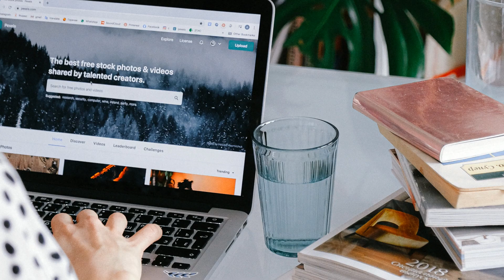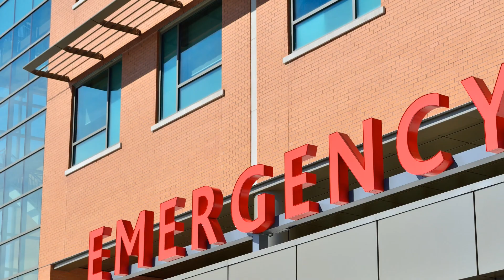Hindi- how to prosper using law of attraction - receive unexpected money in 24 hours in Hindi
Hindi- how to prosper using law of attraction - receive unexpected money in 24 hours in Hindi | Wilfred Stanley - 2020

In the New Thought philosophy, the Law of Attraction is the belief that positive or negative thoughts bring positive or negative experiences into a person's life
 Awesome and Generous Neighbors · How To Use Law Of Attraction To Cure Serious Diseases · Whatever You Are Looking For is Also Looking For You

How to attract anything you want in life Hindi · how to attract anything you want in 17 seconds · attract a person who doesn't want anything to do with you
How to attract what you want like a magnet
The steps of how to use law of attraction to attract money in your life, fast

How to Use Law of Attraction When You are Unable to Believe - Law of Attraction in Hindi How I Manifested Love | Law of Attraction Success Story

For years, I have been absolutely fascinated with the power of the subconscious mind. It’s power have made the sick healthy, the poor wealthy, and the sad happy. Those who understand and apply the methods for using the subconscious mind find themselves bathed in more abundance and joy than they could have ever imagined. In this article, I will explain two of the most powerful tips for harnessing and applying your subconscious mind power, to help you achieve far greater success than you have ever dreamed.

As you might already be aware of, the subconscious mind is the seat of all memory, fears, phobias, behavioral patterns, habits, beliefs, and expectations. An astonishingly true fact is that only 2-4% of our day is controlled by our conscious mind, and the other 96-98% is all done by the subconscious. 96% of all your decisions, actions, thoughts, feelings are all done automatically, unconsciously by your subconscious mind.

It is amazing to think how much our subconscious mind does for us. It beats our heart, digests our food, and breathes for us all without any conscious effort. With all of the amazing things it does, our subconscious doesn’t always do everything we want it to. Many people have realized that they have several bad habits of doing and thinking, and understand that in order to grow and prosper, those habits must be changed. But herein lies the problem most people face. How do you change the subconscious to promote success in all areas of life?